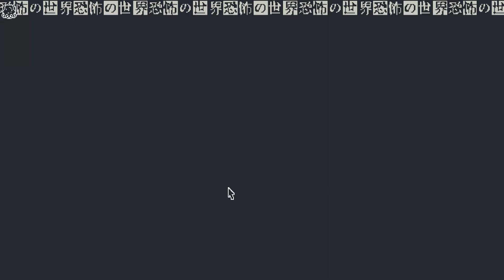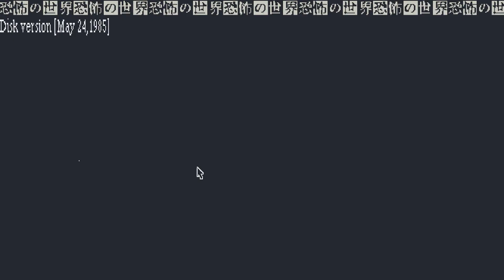World Of Horror Early Access Episode 566 ~ A Hit, and many many Misses